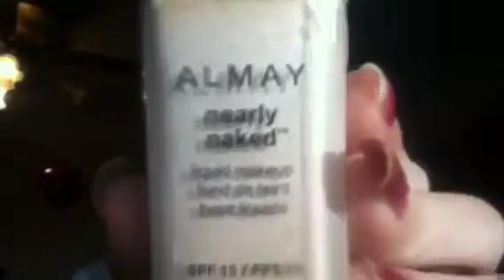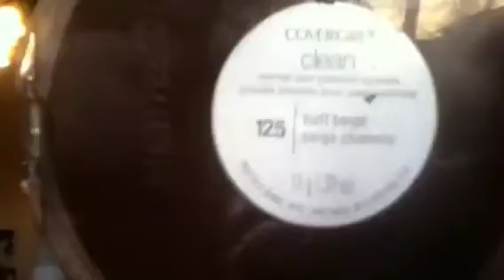Countdown To Christmas: Holiday Makeup Look #1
MY LINKS:

Or Courtney_walkerr On instagram